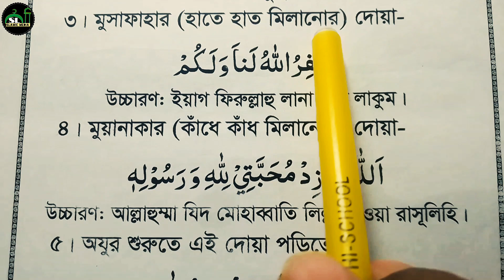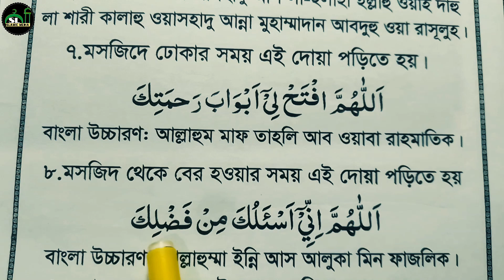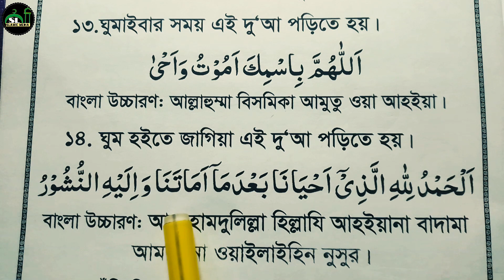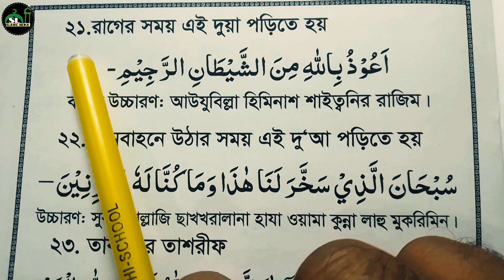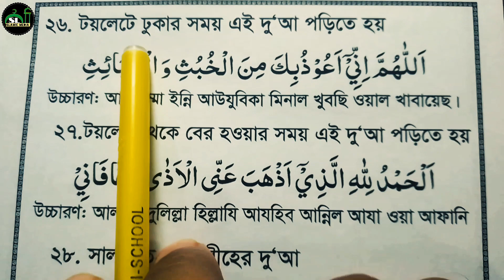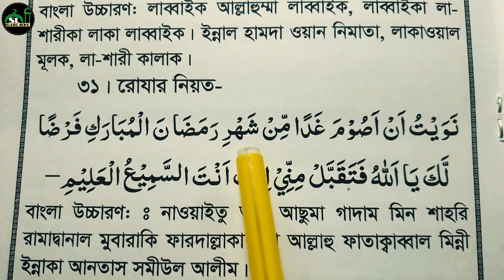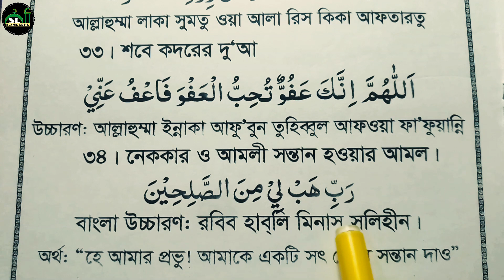গুরুত্বপূর্ণ ৩৪ টি দোয়া | সকল ভালো কাজে বরকতের দোয়া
গুরুত্বপূর্ণ ৩৪ টি দোয়া
সকল ভালো কাজে বরকতের দোয়া